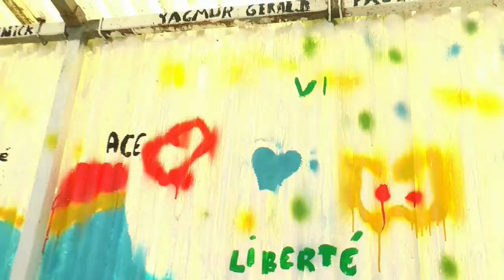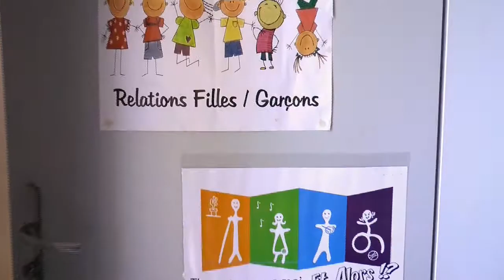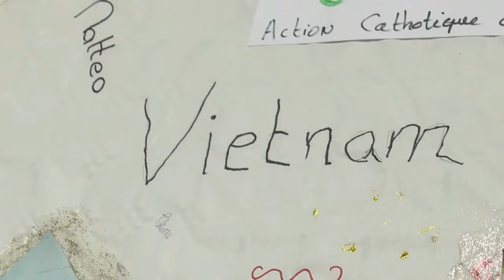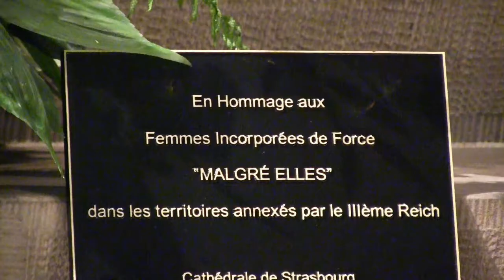Magazine Paraboles n° 603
A.C.E DE VIEUX FERRETTE Les ACE : action catholique des enfants fêtent leurs 80 ans. En Alsace, cela sera l’occasion d’un grand rassemblement le 28 juin à Mützig. Ces clubs visent à faire des enfants de véritables citoyens en leur permettant de mener leurs propres projets. Reportage à Vieux-Ferrette et à Mulhouse                                                                             Reportage :  Cécile HANS – Jean-Pierre BERTRAND

Durée
                                                                                                                                                                                                                                               A.C.E DE MULHOUSE L’action catholique des enfants est issue des Coeurs vaillants, nés en 1928, en même temps qu’un journal du même nom. Ces groupes s’organisent dans toute la France à partir de 1937 sous l’impulsion des pères Jean Pihan et Gaston Courtois. Ils deviennent de plus en plus nombreux à partir de 1953 et se développent même à l’international. En 1989, les enfants de l’ACE demandent au ministère de la famille de ratifier la convention internationale des droits de l’enfant. Rencontre avec le club de Mulhouse reformé il y a deux ans                                                                                         Reportage :  Cécile HANS – Jean Pierre BERTRAND

                                       LES MALGRE ELLES A LA CATHEDRALE DE STRASBOURG Durant la Seconde Guerre mondiale, de nombreuses femmes d’Alsace, de Moselle, mais aussi du Luxembourg et de Belgique furent enrôlées de force par l’Allemagne nazie. Ces « Malgré-Elles » ont été reconnues tardivement par les Etats et leur souffrance a souvent été placée sous silence. 15000 Alsaciennes et Mosellanes  auraient été concernées par ce crime de guerre. Pour rendre hommage à ces « oubliées de l’Histoire », l’association « Avanti… ! » a organisé  dimanche à 15h une célébration œcuménique à la cathédrale de Strasbourg                                           Reportage :  Marc LARCHET – Pierre NIDERCORN
Durée totale 13 minutes 38 secondes